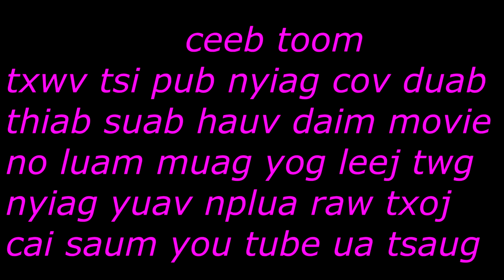movie kev hlub dhau mu ua kev mob daim 1